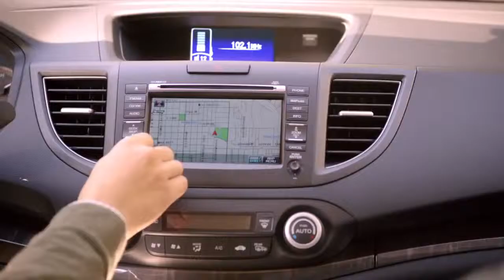Honda CR V 2013 Commercial Grandma